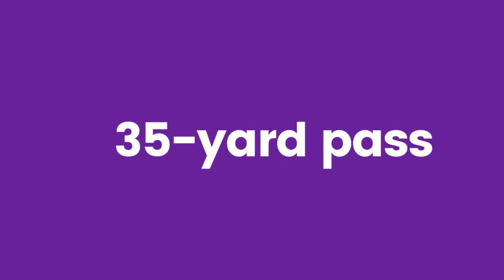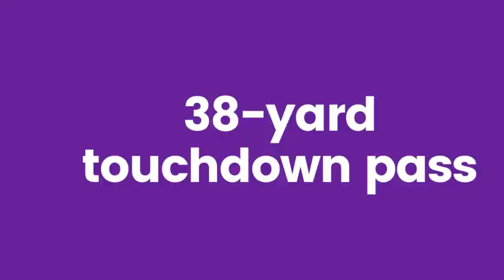Hudl Game Recap AFC Thun Tigers vs AFC St. Gallen Bears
Zusammenfassung Spiel vom 22.04.19 / AFC Thun Tigers vs. AFC St. Gallen Bears